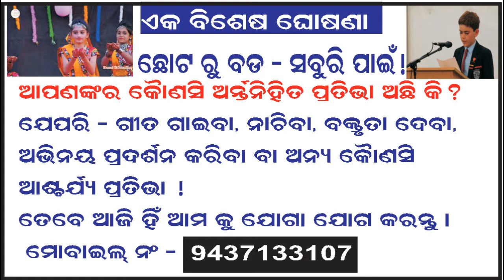Part - 1 I ବଣମଲ୍ଲୀର ସୁବାସ - ଟ୍ରେନରେ ଗୀତ ଗାଇ ସବୁରି ମନ ମୋହନ୍ତି - ଅର୍ଜୁ I କଣ୍ଠ ର ଯାଦୁଗରଙ୍କ ୨ ଟି ଗୀତ I